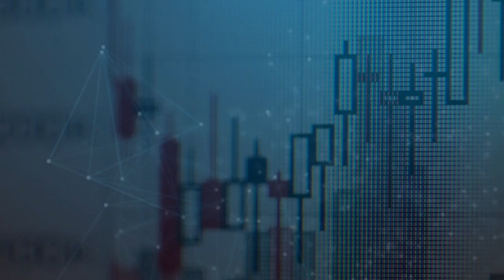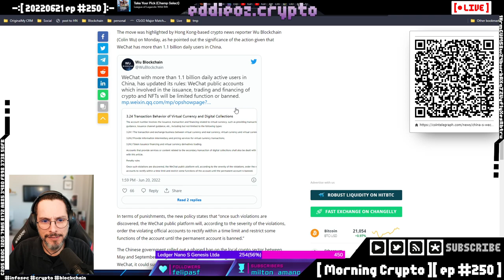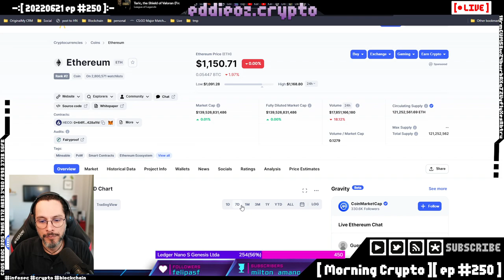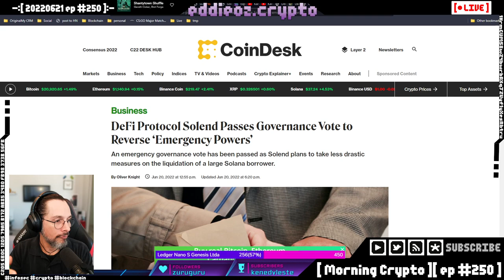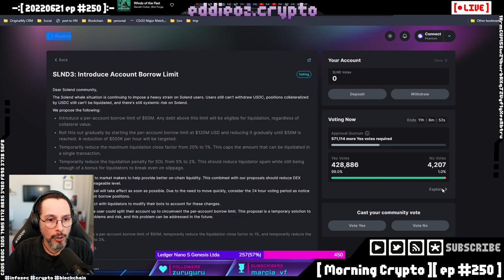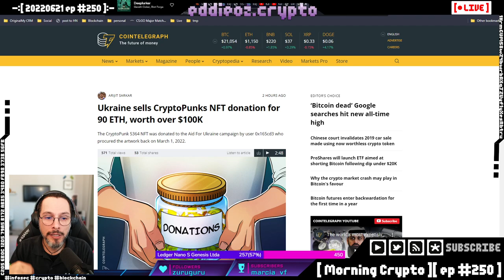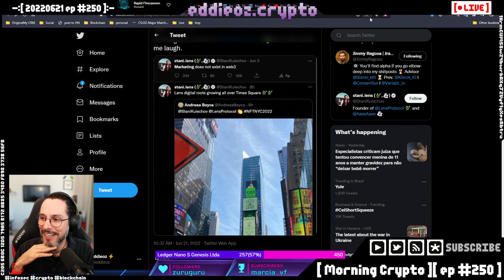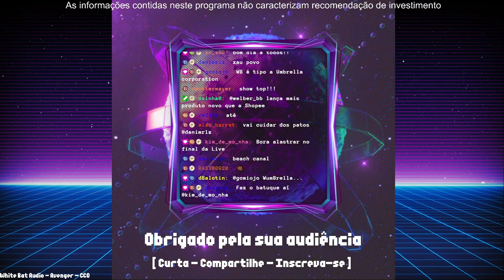[ Morning Crypto ][ ep #250 ]: China, Coreia do Sul, Celsius, Bitcoin morreu, DeFi, Solana, Karate C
[ CONTEUDO ]

*   China e Coreia do Sul e Terra Tretas

*   Celsius

*   Bitcoin morreu

*   DeFi e Solana tretas

*   Crypto Karate Cyberpunk

*   Ucrania e Cryptopunks

*   Identificando Scams